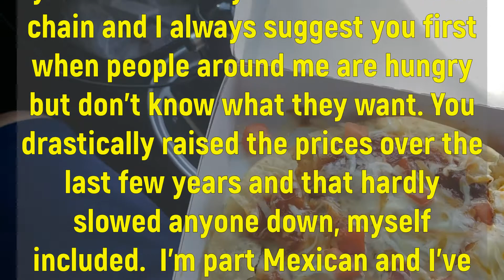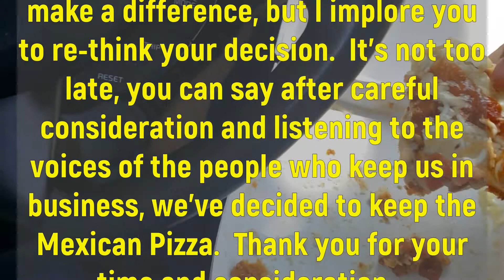Dear Taco Bell, Please Don't Take Away the Mexican Pizza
This is a serious message for anyone one who can get a word to the upper management at Taco Bell, PLEASE DON'T TAKE AWAY THE MEXICAN PIZZA!